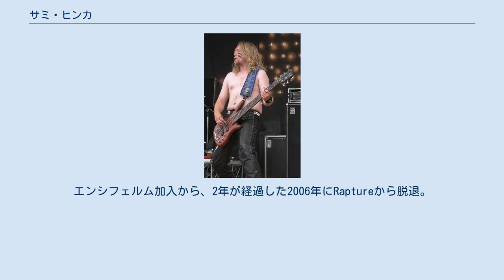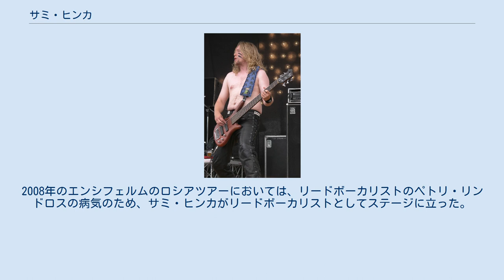サミ・ヒンカ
サミ・ヒンカ（よりフィンランド語に近い表記ではサミ・ヒンッカ、Sami Hinkka、1978年4月27日 - ）は、フィンランドのヘヴィメタルミュージシャン。
エンシフェルムの現ベーシストである。
ベース以外にもボーカルを担当することがある。
 2004年にフィンランドのヴァイキングメタルバンド、エンシフェルムに、ユッカ＝ペッカ・ミエティネンに代わってベーシスト兼バックボーカリストとして加入。
エンシフェルムに加入する数年前から、メロディックデス/ドゥームメタルバンドのRaptureに参加していた。
エンシフェルム加入から、2年が経過した2006年にRaptureから脱退。
エンシフェルムに専念することになる。
 現在は、ミッコ・レフトのソロプロジェクトであるオクトーバー・フォールズ (October Falls)にも参加している。
 ゲストとして、ソニックやウィンターサンの音源にゲスト参加している。
 ベーシストとしては、ワーウィックの5弦ベース、6弦ベースを使用している。
フィンガー・ピッキングを使用しており、タッピングの技術には定評がある。
 エンシフェルムでは、ベースに加えて、ギタリストのマルクス・トイヴォネンと共に、バッキングボーカル/クワイアボーカルも担当している。
主に、クリーン・ボーカルを務めているが、楽曲によってはハッシュ・ボーカルもつとめている。
また、作詞家としても貢献しておりVictory SongsとFrom Afarの詞の多くを手がけている。
2008年のエンシフェルムのロシアツアーにおいては、リードボーカリストのペトリ・リンドロスの病気のため、サミ・ヒンカがリードボーカリストとしてステージに立った。